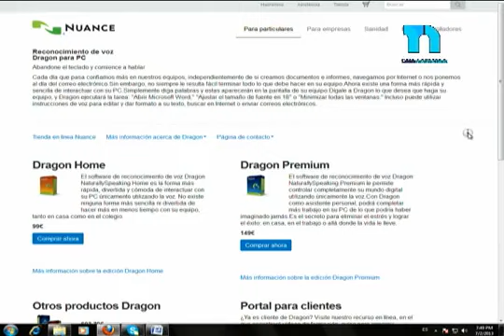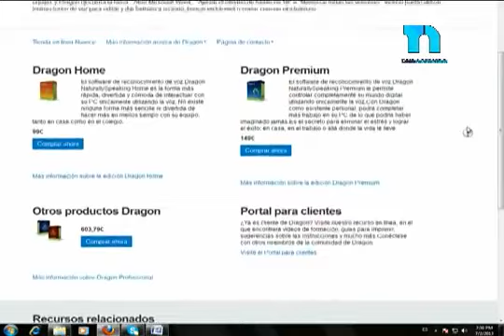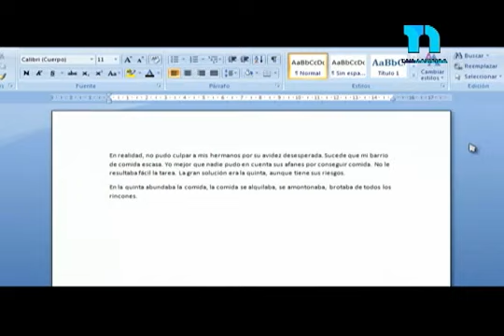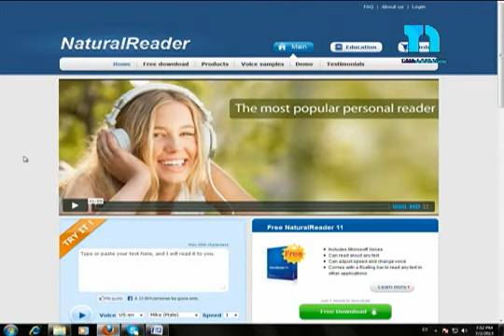Cómo controlar su computadora con la voz